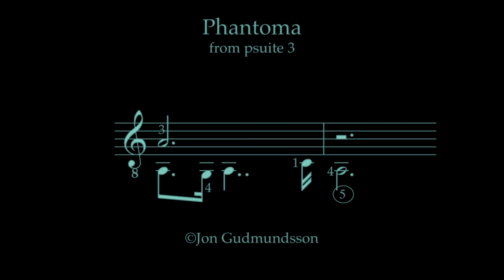Jon Gudmundsson - Phantoma from Psuite 3